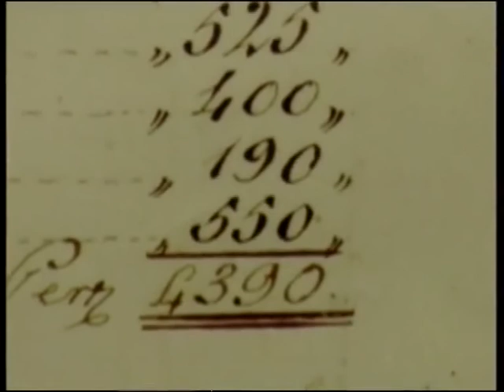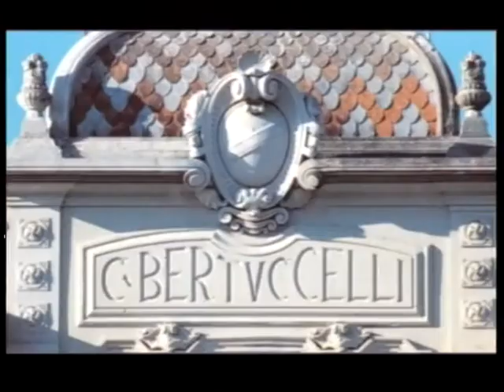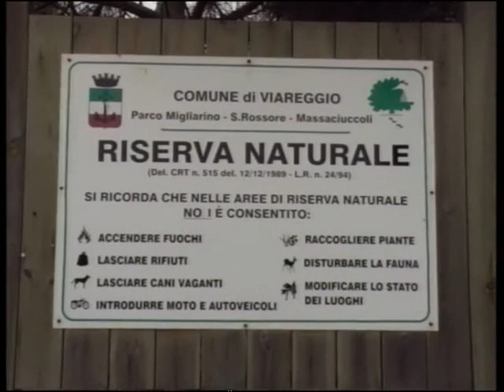La Macchia lucchese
Il documentario illustra le caratteristiche della Macchia Lucchese, localizzata nella zona costiera più settentrionale del Parco Naturale Regionale Migliarino San Rossore Massaciuccoli, che si estende sul tombolo che separa dal mare il bacino di Massaciuccoli nel territorio del Comune di Viareggio (LU), tra l'abitato di Viareggio e quello di Torre del Lago.